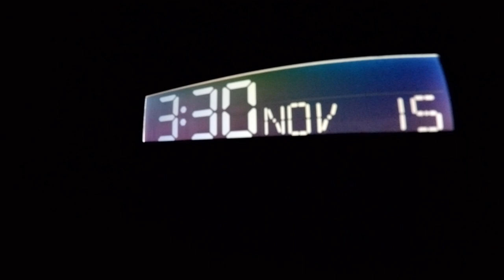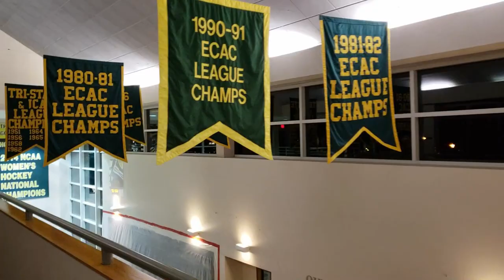Clarkson or Bust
6 friends convene for a weekend of hockey in Potsdam New York